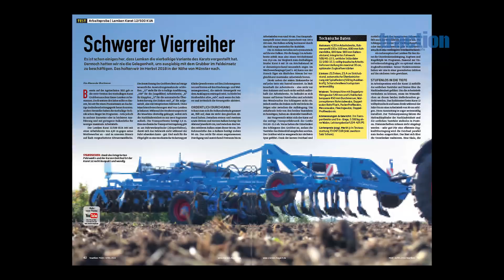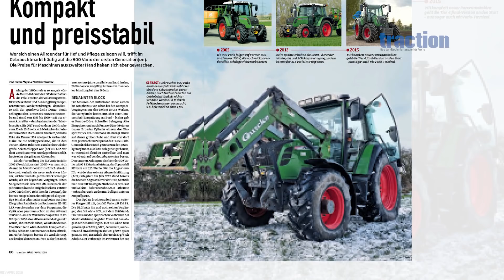NEU: traction März/April 2019 mit Jahres-DVD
Ab 7. März im Abo, im Handel und als eMag: traction März/April 2019. Mit exklusiven Tests, Berichten über Landtechnik-Trends, einer Marktübersicht zu Agrar-Radladern (ab 3,5 t Einstazgewicht) und mit Jahres-DVD. Hier geht es zum Probeabo